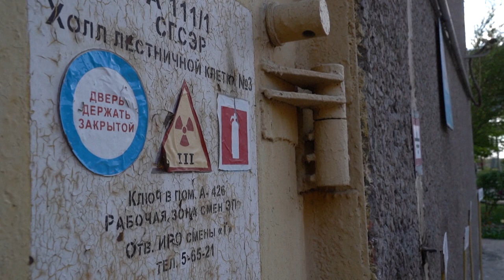Ucrânia anuncia operação para reconectar Zaporizhzhia à rede elétrica | AFP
A Ucrânia prepara uma operação para reconectar a central nuclear de Zaporizhzhia à rede elétrica. A usina foi desconectada na véspera.